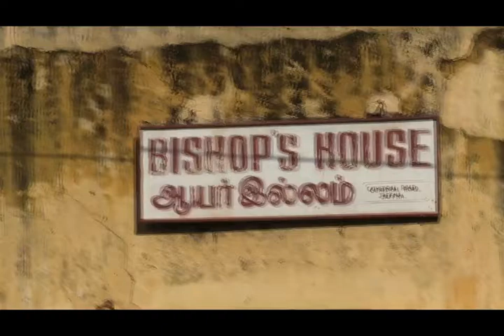வன்முறைகள், போதைப்பொருள் பாவனை அதிகரிப்புக்கு வேலைவாய்ப்பின்மையே காரணம் - ஆயரிடம் பொலிஸ் மா அதிபர்